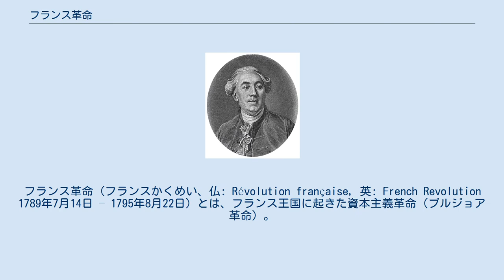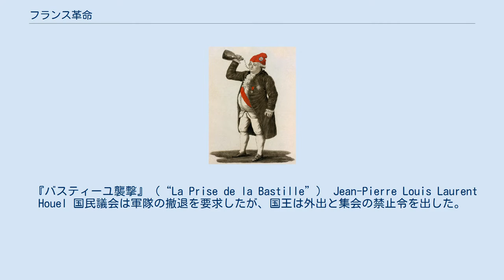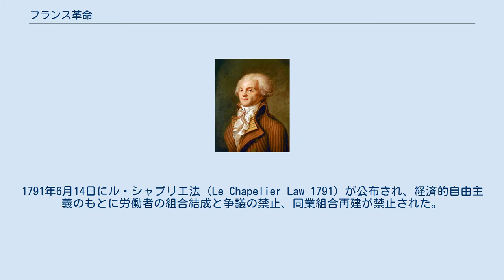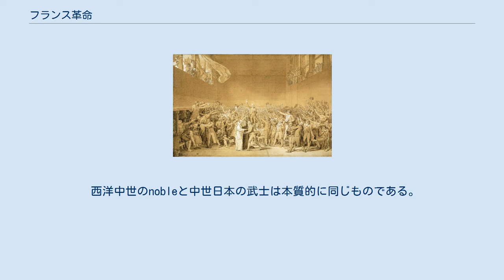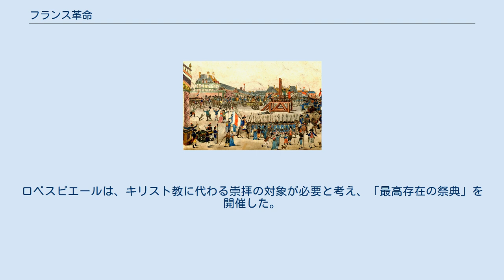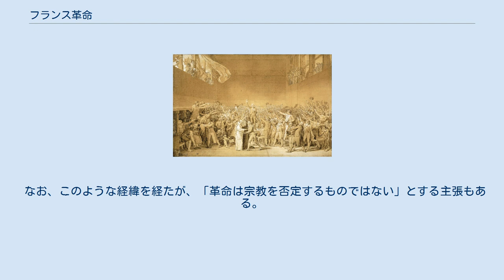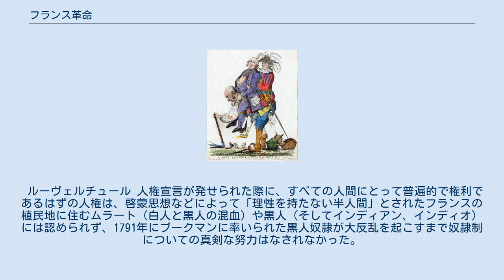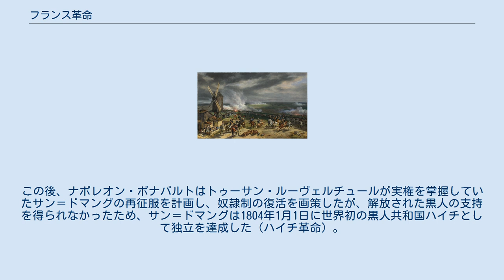フランス革命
フランス革命（フランスかくめい、仏: Révolution française, 英: French Revolution 1789年7月14日 – 1795年8月22日）とは、フランス王国に起きた資本主義革命（ブルジョア革命）。
フランス革命記念日（パリ祭）はフランス共和国建国記念日でもあり、毎年7月14日に祝われている。
 フランス革命を代表とする資本主義革命は、封建的な残留物（身分制や領主制）を一掃し、 を成し遂げた。
 フランス革命はアメリカ独立革命とともに、資本主義革命の典型的事例である。
フランスでは旧支配者（宗教家・君主・貴族）の抵抗がきわめて激しかったため、諸々の階級の対立・闘争がもっとも表面化した。
 フランス革命とは、フランスにおいて領地所有の上に立つ貴族と高級聖職者が権力を独占していた状況が破壊され、ブルジョワジーと呼ばれる商工業、金融業の上に立つ者が権力を握った変化をいう。
ブルジョアジーは権力を握ったが、貴族を排除することなく一部の貴族とは連立を続けた。
フランス革命は貴族と上層市民を対等の地位にした。
 フランス革命以前は国王がフランスの5分の1の領土を持つ最大領主だった。
その国王のまわりで権力を組織していた宮廷貴族は国王に次ぐ大領主であり、減免税特権の最大の受益者であった。
財政支出の中から宮廷貴族の有力者は、巨額の国家資金を様々な名目で手に入れた。
しかし、ある段階で国家財政が破綻し、もはや支払うべき財政資金がなくなった。
権力を握っていた宮廷貴族は自分の減免税特権を温存し、ブルジョアジー以下の国民各層に対して負担をかぶせようとした。
そこで「権力を取らないことには自分たちの破滅につながる」と感じた商工業者,金融業者が、国民の様々な階層を反乱に駆り立てて、領主の組織する権力を打ち破った。
1789年7月14日のバスチーユ占領がその始まりとなった。
この時点では上層銀行家と株式仲買人を中核とする金融業者の一団が、雑多な群衆を反乱に向けて組織した。
さらにパリ駐屯のフランス衛兵が反乱を起こし、国王軍と群衆の衝突の中で、国王軍を敗北させた。
この軍の反乱には下士官を構成する下級貴族の役割が大きかった。
この革命によって宮廷貴族の減免税特権は廃止され家柄万能の時代は終わり、フランスの近代化が始まった。
 アンシャンレジームを風刺した画（第三身分者が聖職者と貴族を背負う） フランス革命で倒された旧体制はアンシャン・レジームと呼ばれ、日本では絶対主義と呼ばれている。
この言葉は中世の封建制度に比べると、国王の権力が強まり、国王の絶対的権威は王権神授説によって理論化され「朕は国家なり」という言葉がその本質を表していた。
フランス絶対主義はルイ13世の時代にリシュリュー宰相（枢機卿、公爵）によって確立され、ルイ16世の時代に終わった。
しかし、絶対主義という言葉で呼ばれているにもかかわらず、必ずしも国王個人が絶対的な権力を持っていたわけではなかった。
国王はフランスの領土の5分の1を持ち、最大の領主であったが、あくまで領主の一人にとどまり、最大の領主であったというにとどまる。
絶対王政の期間では国王が権力を行使できない場合も多く、国王を立てて絶対的な権力を行使したのは、リシュリューやマザランなどの一群の大領主であった。
この時代に王権を動かしていた大領主の一団は宮廷貴族と呼ばれ、約4000家あった。
宮廷貴族の地位は家柄で決まっていて、宮廷貴族の上層は家柄の力で高級官僚に若いころから任命された。
 これらの西洋の領主・騎士階級を日本語では通常「貴族」と呼んでいるが、実態は平安時代の「貴族（公家・公卿）」よりも江戸時代の「武士（大名・旗本等）」に近いものであり、「貴族」というよりは「西洋の武士階級」とすべきものである。
当時の宮廷貴族に要求される能力は、宮廷の作法、剣の操法、宮廷ダンスの技術、貴婦人の扱い方であり、学問とか、経済運営の能力は次元の低いものとみられていた。
宮廷貴族の大多数は大蔵大臣の仕事に向かない者が多かったため、有力宮廷貴族がパトロンとなって能力のある者を大蔵大臣として送り込み、その代わりに自分の要望通りの政治を行わせた。
これらの宮廷貴族がベルサイユに集まって、王の宮殿に出入りしていた。
 宮廷貴族は収入を得るために高級官職を独占していた。
当時の官職収入は桁違いに大きく、正規の俸給よりも役得や職権乱用からあがる収入の方が多かった。
これらの役得は当然の権利とされていた。
このため4000家の宮廷貴族...